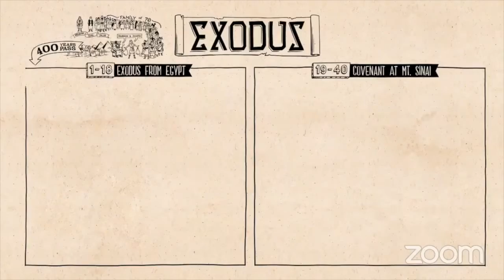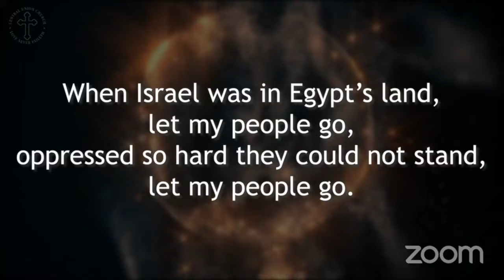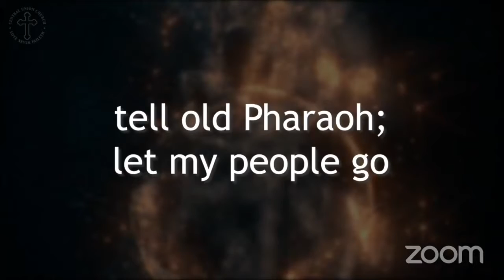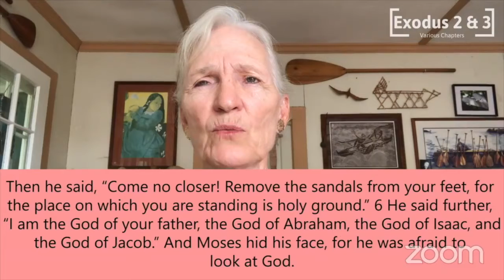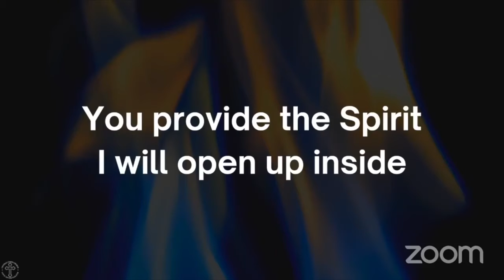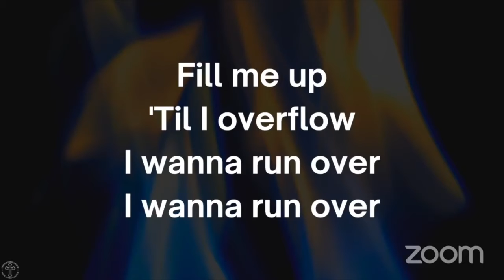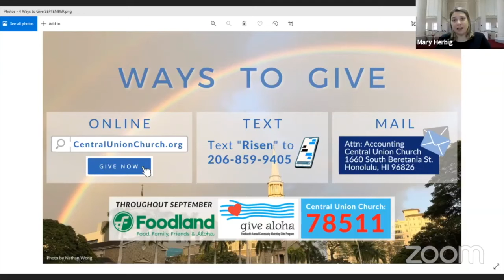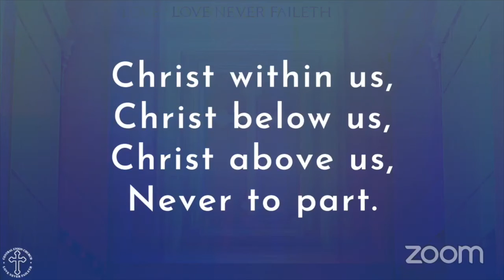September 19, 2021